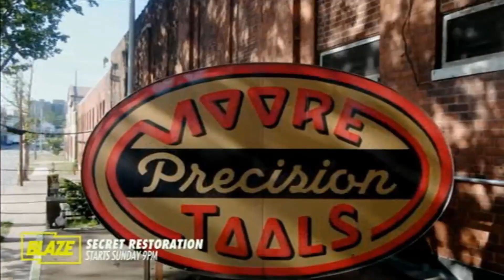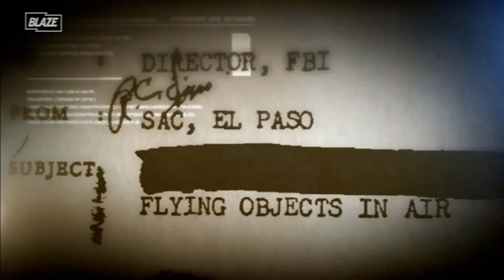Blaze - 1/2/2024 7:40am